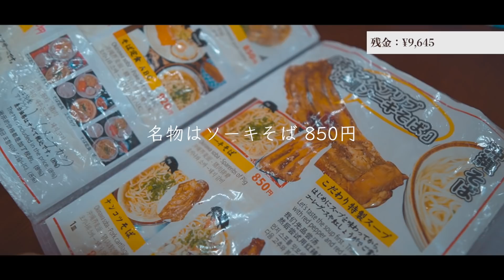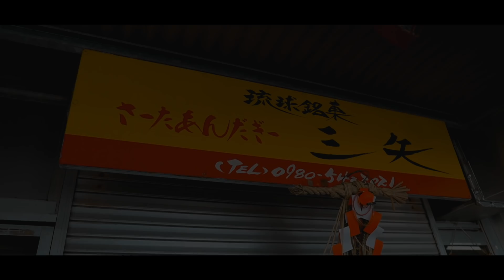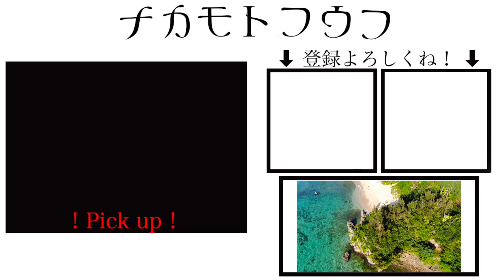【沖縄旅行】夫婦で予算１万円！お得に楽しむおすすめ沖縄デートコース【Vlog】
⬇︎後編は美ら海水族館の超お得情報もあるよ⬇︎

はいさーい！
今回は久しぶりに丸一日かけて遠出してみました＾＾
沖縄は冬のこの時期でも暖かく、飛行機代も安いので一番観光が楽しい時期かもしれません！
カップルや夫婦での旅行や修学旅行、卒業旅行の参考になればと、２人で予算１万円で僕らなりにデートコースを考えてみました♪
おすすめグルメ情報も要チェックです！
服装のコーディネートに関しては春先くらいの感じでちょうどいいと思います＾＾
海・水族館・ランチ・ディナー・スイーツと盛り盛りの内容ですが、これで最終的にかかった金額がなんと...
かかった金額は後半でのお楽しみ✨
皆さんも是非、彼氏・彼女や、旦那・妻で沖縄を楽しんでみて下さい＾＾

👫夫婦のSNS👬
⭐️Instagram(嫁フォトアカ)
検索用→ @yomenophoto

企業案件はこちら
プレゼントやファンレターの宛先はコチラ
〒106-6137
UUUM株式会社　ナカモトフウフ宛

夫婦、カップル、沖縄、日本人、Vlog、オシャレ